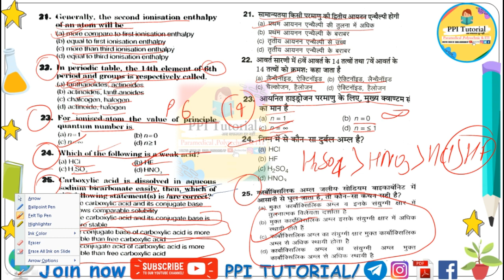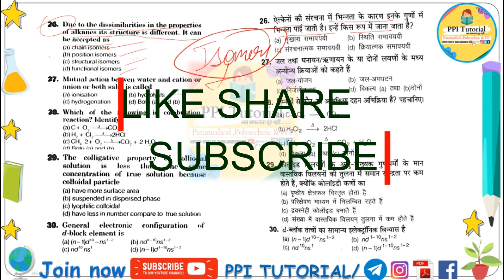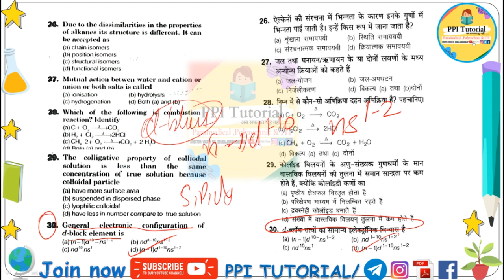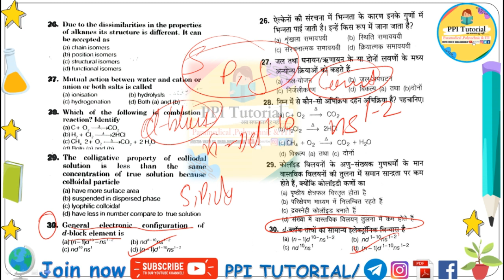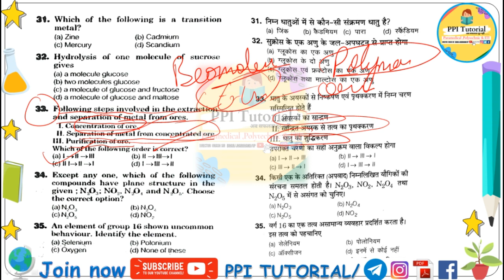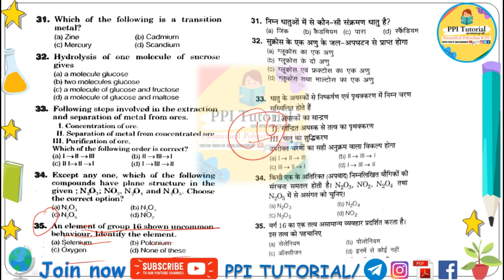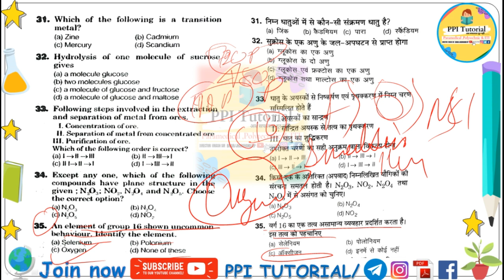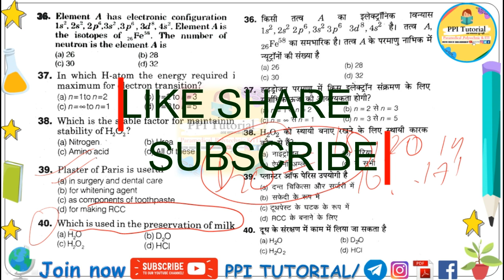Paramedical (pm/pmm) 2021 Vvi Questions paper|| Bihar Paramedical previous years Questions paper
(Pm/pmm) science previous years Questions 2006 to 2020|| Paramedical science previous Questions
paramedical previous year question paper,ITI & Paramedical  2021 GK Current affairs Questions|| Bihar ITI   GK Current affairs Question,
paramedical 2021 Exam admit card update| Bihar (pm/pmm) 2021 admit card realsed||
Bihar_paramedical_2021_Exam_date
Bihar_(pm_pmm)_2021_vvi_question
(Pm/pmm) science previous years Question paper|| Bihar (pm/pmm) Science vvi Questions||
PM/PMM) science previous years question 2010 to 2020| Paramedical science previous question paper|(PM/PMD) science previous years question 2013 to 2019 | Paramedical science previous question paper|
Paramedical sceince previous years question 2015 to 2019||paramedical science vvi previous question|

Bihar paramedical 2021 Exam admit card update| Bihar (pm/pmm) 2021 admit card realsed||
Bihar_paramedical_2021_Exam_date
Bihar_(pm_pmm)_2021_vvi_question
Bihar_paramedical_2021_ki taiyari kaise karen?
Bihar paramedical 2021 vvi question
ITI 2021 important Question
(pm/pmm) 2021 vvi Question
paramedical science vvi Questions
pm/pmm Science previous years Questions paper
paramedical important question 2021
Bihar paramedical important questions
paramedical important science questions 2021
Jharkhand paramedical important question 2021
Bihar paramedical important questions 2021
Bihar paramedical 2021 science questions
Bihar paramedical science questions
paramedical science questions 2021
paramedical science live classes 2021
paramedical 2021 vvi science questions
Jharkhand paramedical 2021 vvi science
paramedical daily live class 2021
up paramedical important questions
up paramedical science important questions
up paramedical live classes 2021
paramedical important questions,paramedical important question 2021,Bihar paramedical 2021 vvi science question,paramedical 2021 science questions,paramedical science questions,Bihar paramedical science questions,science important questions for paramedical exam
Paramedical gk/gs important question 2020|(PM/PMD) important gk question 2020| Paramedical vvi question paramedical 2020 important question|| (PM/PMD) important english question 2020||paramedical important english question 2020| Paramedical 2020 vvi english question with explanation|Paramedical 2020 important,

 paramedical model paper 2021, paramedical previous year question paper, paramedical question 2020, paramedical course,
paramedical entrance exam question paper, paramedical entrance exam 2020, paramedical entrance exam previous question papers, paramedical entrance exam syllabus, paramedical entrance exam preparation, paramedical entrance exam,